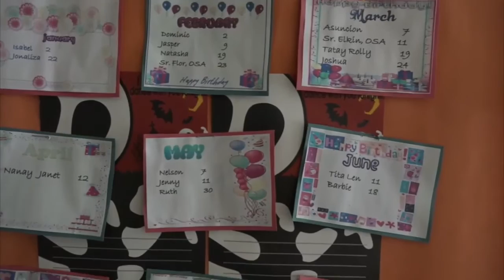WACOM4 | 15 Places of Mercy | #2 Tahanan Mapagkalinga